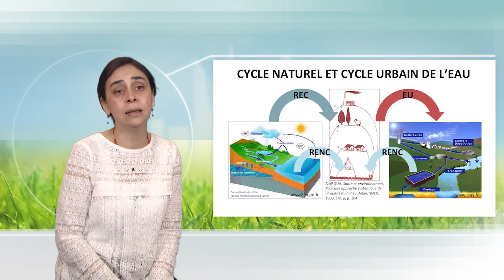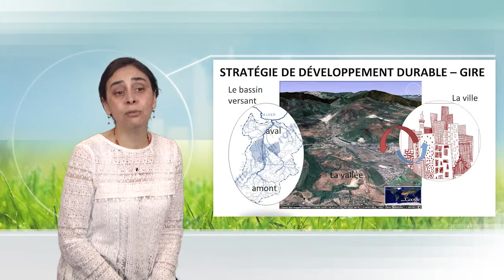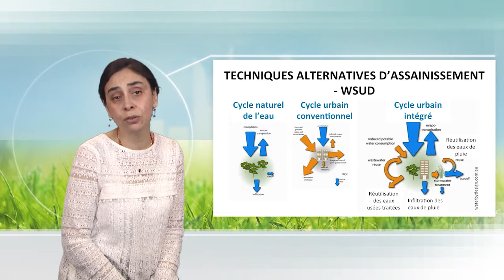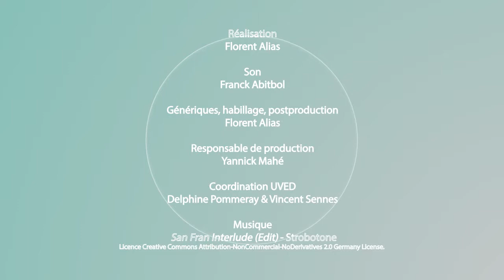L'eau au cœur de la stratégie du développement durable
Dans cette vidéo, Najet Aroua discute de la perspective d'une gestion intégrée de la ressource en eau. Elle appréhende cette question à la fois qualitative et quantitative à travers les échelles territoriales à prendre en compte et sur la base des caractéristiques locales du cycle de l'eau.